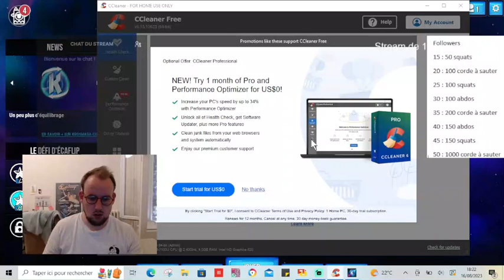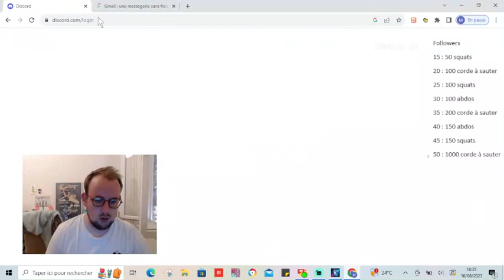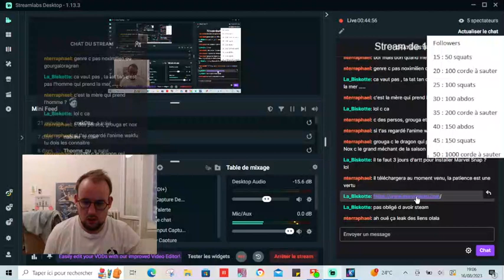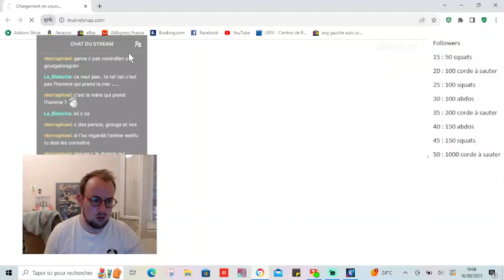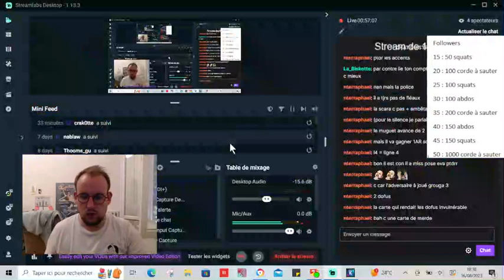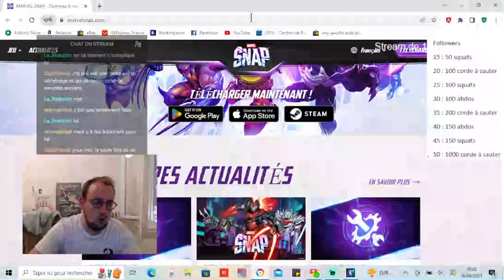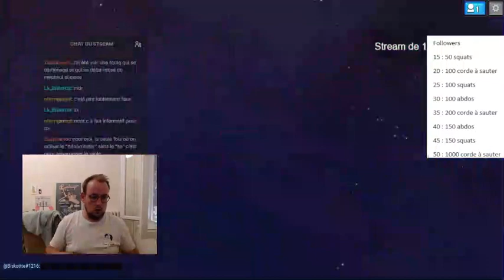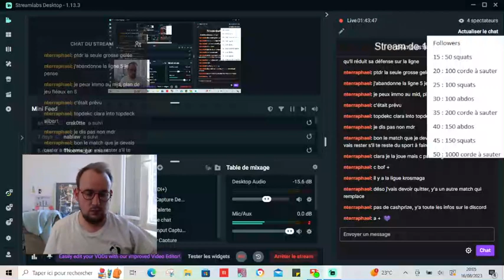Xelor mon segnor !